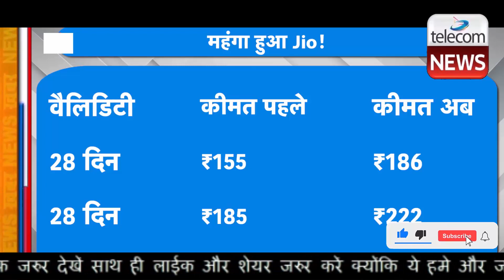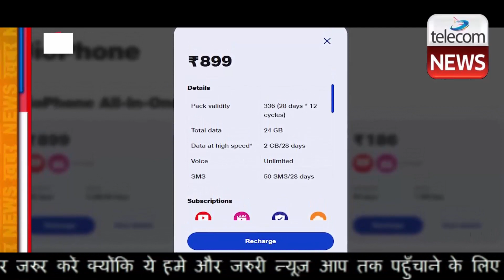Jio Makes Tariff Hike By 20%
Jio Makes Tariff Hike By 20%.A few years back, Reliance Jio announced its JioPhone for Indian users. JioPhone is an affordable feature phone that’s currently used by many new phone users or elderly people in India. The phone can be used with only the Jio SIM card, and especially for the JioPhone, a couple of cheaper plans were released. However, the cheaper Jio plans aren’t cheaper anymore, as the company has hiked the tariffs by 20%.

nitially, all the JioPhone tariffs were offered at an introductory price. But, reportedly, the introductory offer has ended and the prices have been increased by 20%. The price change is also reflected on the company website.

The Rs. 155 JioPhone plan now costs Rs. 186 offering 28 days of validity. The Rs. 185 plan’s price is now increased to Rs. 222 offering the same 28 days of validity. The premium plan of Rs. 748, which offers a validity of almost a year, i.e. 336 days, now cost Rs. 899.

It is worth noting that, Reliance Jio has been increasing the prices even of its regular recharge plans. In fact, another telco player Bharti Airtel as well rosed its recharge plans. Both have increased the price prepaid plan tariffs by up to 25%. This is to boost their average revenue per user (ARPU) to sustain in the market.

In the past, with these tariff hikes, both telcos have seen a loss of subscribers. However, these subscribers were from the lower end of the spectrum, meaning those whose monthly spending is low. That said, they do not contribute to the ARPU of a company.

Specifically for Jio, it was reported that it won’t lose many subscribers as its tariffs are still low than the competition like Bharti Airtel and Vi.

Jio is reported to have seen steady growth in ARPU at 10.6% to Rs. 168 in March this year. Bharti Airtel saw the highest ARPU at Rs. 178 amongst all the top telcos.